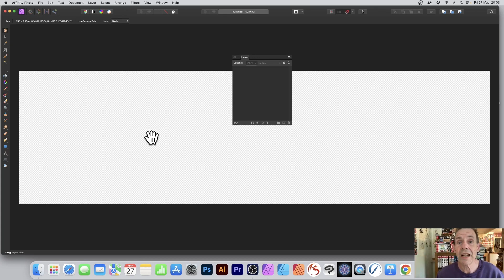Affinity Photo Tutorial : How To Fix 'Spinning Wheel' On M1 Mac Monterey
* Only for M1 Mac Monterey * Fix (hopefully) to the spinning wheel of doom when doing a variety of tasks

Of course, there maybe 100s of reasons for the spinning wheel but this one is specific issue of general spinning wheels for virtually all tasks for random periods of time

Please don't hold me on this and also please leave some comments if you have further issues or it doesn't fix or even if it does fix it

UPDATE : This is out of date, a much better fix is to change the brightness control in the system preferences. Please check out this video,

0:00 Start
0:35 Preferences
0:49 Settings
1:30 Close panel (restart if required)